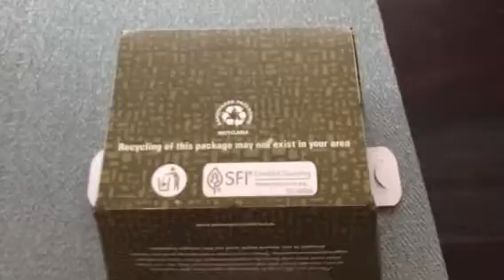AMERICA. СУПЕР САЛАТ и СУПЧИК. LAS VEGAS.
Milagurzuf 3 июня 2016.
YouTube.com/milagurzuf
AMERICA. AFRICAN SERVAL(КОТ-Пума) и ЛИСА в LAS VEGAS.
YouTube.com/milagurzuf
AMERICA. ПАВЛИНЫ в ЗООПАРКЕ. LAS VEGAS.
YouTube.com/milagurzuf
AMERICA. СТРАУСЫ ВЫСИЖИВАЮТ ЯЙЦА В ZOO. LAS VEGAS
YouTube.com/milagurzuf
AMERICA. ОБЕЗЬЯНКИ САМЫЕ МАЛЕНЬКИЕ. LAS VEGAS.
YouTube.com/milagurzuf
AMERICA.*ГОВОРИМ с ПОПУГАЯМИ в ЗООПАРКЕ. LAS VEGAS.
YouTube.com/milagurzuf
AMERICA. ЛЬВЫ на РАНЧО 3. LION HABITAT RANCH. LAS VEGAS.
YouTube.com/milagurzuf
AMERICA. ЛЬВЫ на РАНЧО 2. LION HABITAT RANCH. LAS VEGAS.
YouTube.com/milagurzuf
AMERICA. ЛЬВЫ на РАНЧО. LION HABITAT RANCH. LAS VEGAS.
YouTube.com/milagurzuf
AMERICA. BEAUTIFUL REPTILES at the ZOO. LAS VEGAS.
YouTube.com/milagurzuf
AMERICA. ПОЦЕЛУЙ ВЕРБЛЮДА. ВеСеЛаЯ МОРКОВЬ.Las Vegas.
YouTube.com/milagurzuf
AMERICA.*Я КОРМЛЮ ЖИРАФА ХУДОЖНИКА. LAS VEGAS.
YouTube.com/milagurzuf
YouTube.com/milagurzuf
LAS VEGAS. ДЕТСКИЙ САД Ясли КАКТУСОВ Цветов. Nursery Garden of Cactus Flowers. YouTube.com/milagurzuf
В LAS VEGAS ГРАД с ДОЖДЁМ. In Las Vegas hail and rain comes.
YouTube.com/milagurzuf
CANADA. "ЛЕТИМ ХОРОШО в АМЕРИКУ". EDMONTON. ALBERTA.
YouTube.com/milagurzuf
America.РУКИ SAMURAI JAPANESE.МАСТЕР КЛАСС.2ч.Las Vegas.
YouTube.com/milagurzuf
America.СЛЮНКИ До ЛОКТЯ.РЕСТОРАН RED LOBSTER.Las Vegas. YouTube.com/milagurzuf
America.АКВАРИУМ.Ресторан RED LOBSTER.Las Vegas.
YouTube.com/milagurzuf
USA.ФОНТАН ШОКОЛАДный.8м.,2т.,Рекорд Гиннесс.Las Vegas.
YouTube.com/milagurzuf
America.Christmas.40 Трюфелей/truffles/по Рецепту.Las Vegas.
YouTube.com/milagurzuf
America.Christmas.Готовим Трюфеля по Рецепту.Las Vegas.
YouTube.com/milagurzuf
America.Christmas.Шоколадная Фабрика.Супер Процесс.Las the Vegas. YouTube.com/milagurzuf
America.Колесо Обозрений.550Фитов.Мировой Рекорд.Las Vegas
YouTube.com/milagurzuf
America.ФОНТАН БЕЛАДЖИО в Центре Всех ОТЕЛЕЙ Las Vegas.
YouTube.com/milagurzuf
America.ФИГУРЫ Цветов.Золотой ФОНТАН.ГОД Обезьяны.Las Vegas. YouTube.com/milagurzuf
America.Супер ОТЕЛИ.КАЗИНО.Центры МОДЫ.Las Vegas.2016.
YouTube.com/milagurzuf
America.Ваши Желания Будут Исполнены в Этом Году.Las Vegas.
YouTube.com/milagurzuf
America.Welcom to Las Vegas.Happy New Year 2016!
YouTube.com/milagurzuf